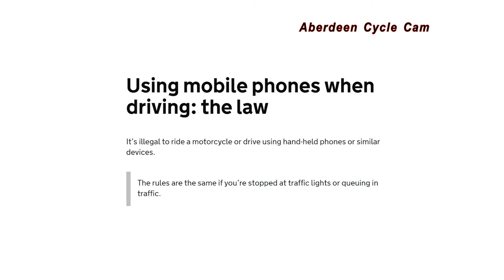Streisand Effect - SV61LVT - Mobile phone, Holburn Street, Aberdeen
Was recorded & uploaded by AberdeenCycleCam and re-uploaded with his permission.  Original removed following a bogus privacy complaint by an embarrassed driver.

SV61LVT - Mobile phone
Ridgeway Construction Ltd
SV61 LVT